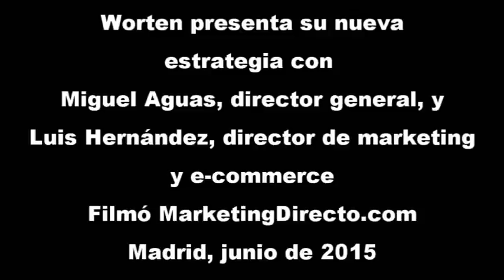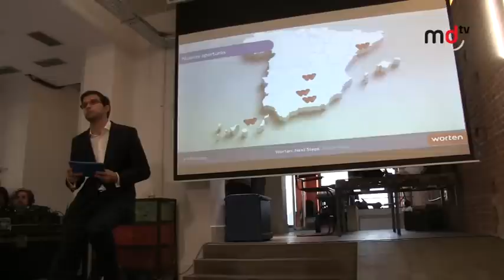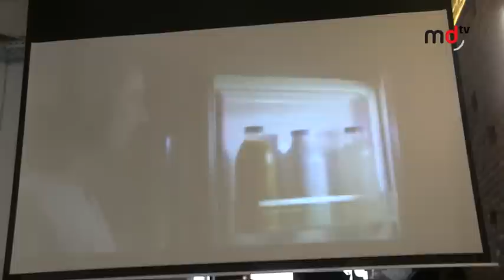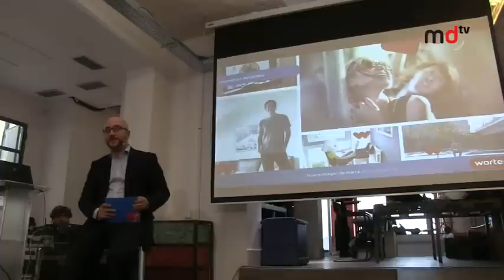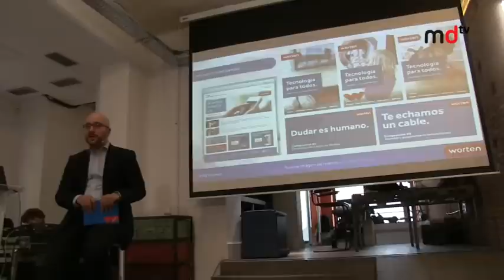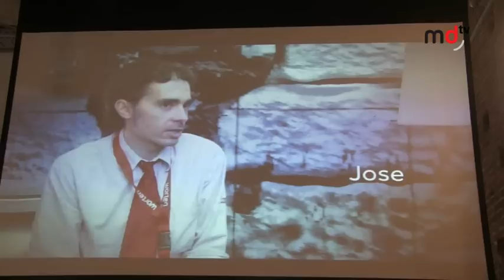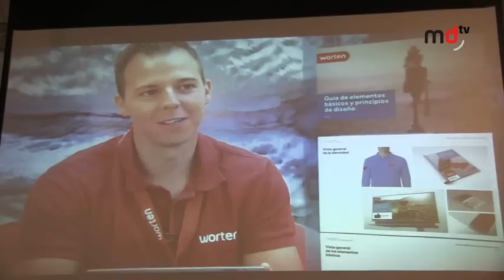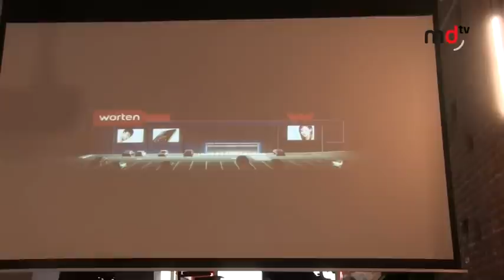Worten presenta su nueva estrategia y planes de crecimiento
Miguel Aguas, director general de Worten España, y Luis Hernández, director de marketing & e-commerce de Worten España, presentan en Madrid la nueva estrategia y los planes de crecimiento de la compañía